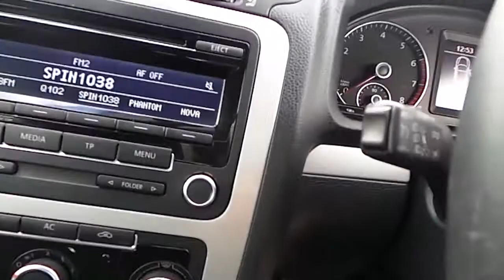12D6747 - 2012 Volkswagen Scirocco 1.4TSI 122HP BMT 18,950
Here is a video of our 12D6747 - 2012 Volkswagen Scirocco 1.4TSI 122HP BMT 18,950. Please contact Sales to arrange a test drive today. McAllister Volkswagen 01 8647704 infovwairside.com